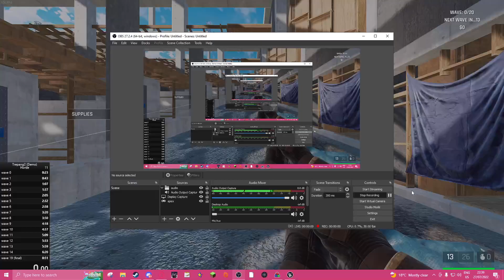Trepang2 Horde Construction Speedrun WR (8:47:75)